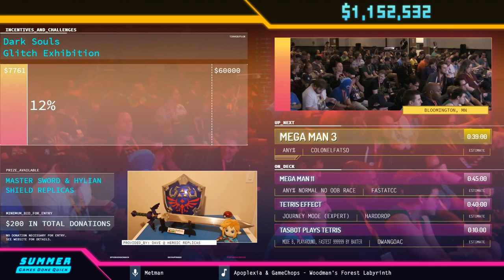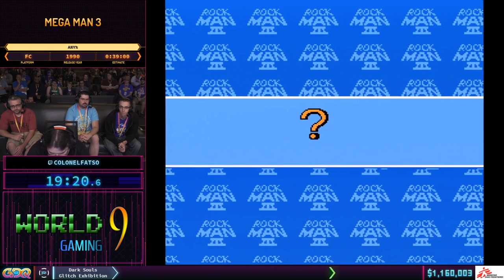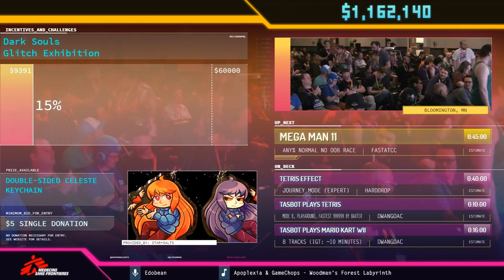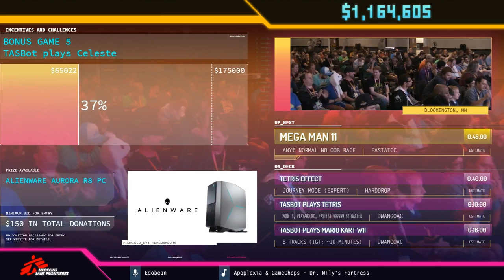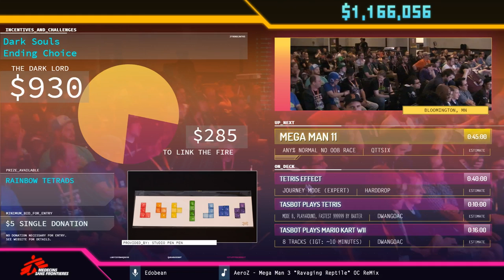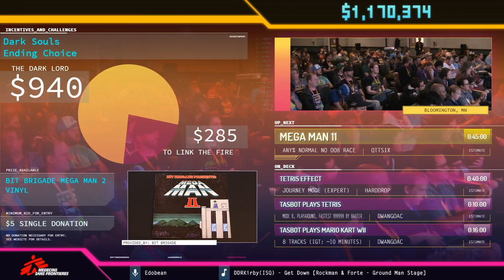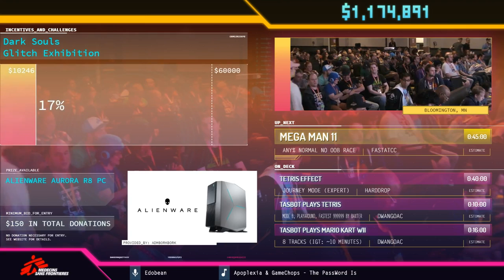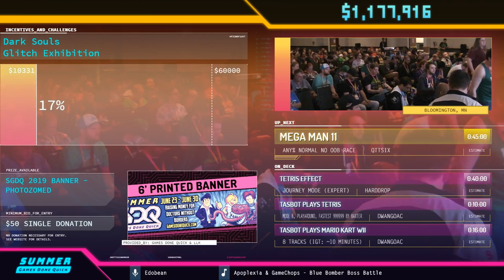Mega Man 3 by ColonelFatso in 34:11 SGDQ2019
Runner introduction starts at 01:15
Run starts at 01:30
Couch commentary is provided by PJ, Chelney and Fastatcc
Metman is host.